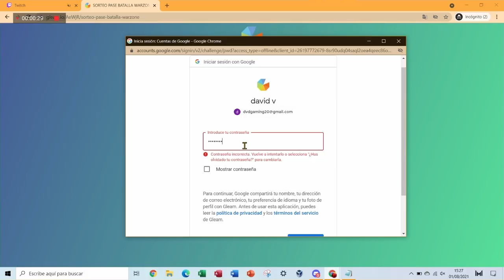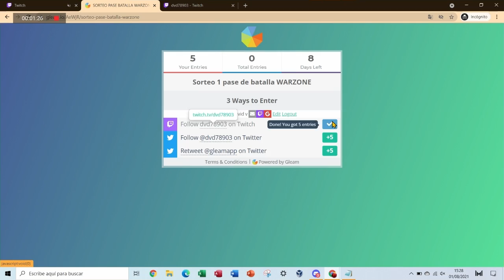*SORTEO* PASE DE BATALLA TEMPORADA 5 COLD WAR Y WARZONE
En este video estoy sorteando 1 pase de batalla de la NUEVA temporada 5 de cold war y warzone *GRATIS*